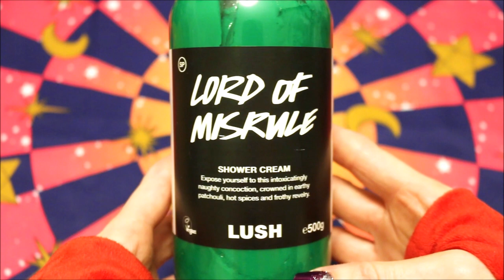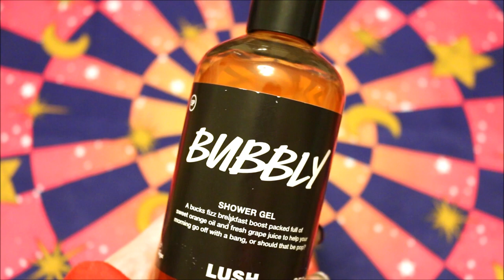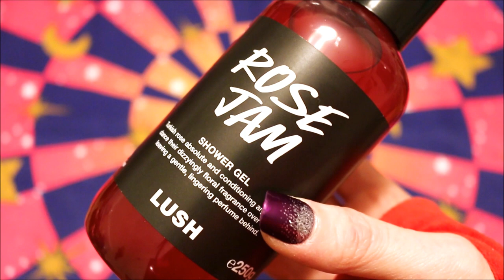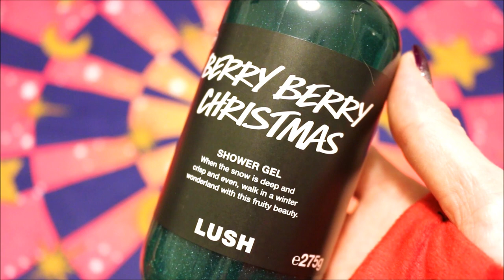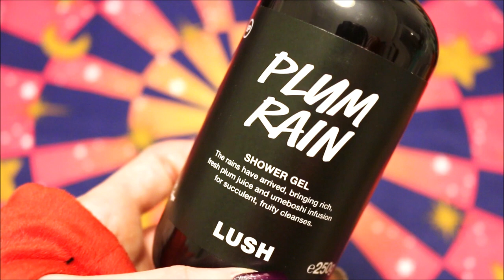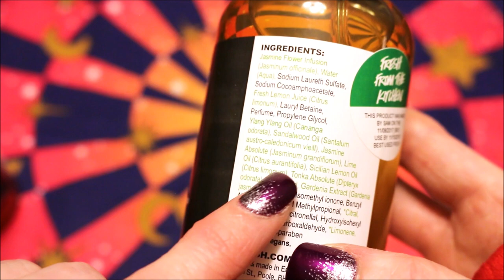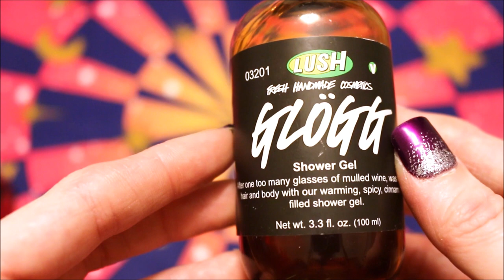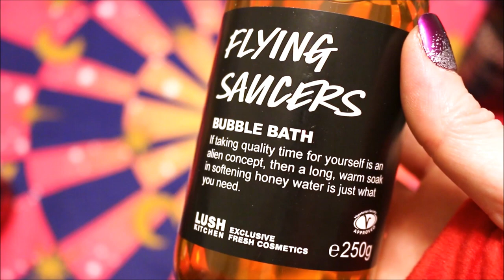My Massive LUSH SHOWER GEL Collection 2017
Grab some popcorn and take a in depth look at all the Lush shower gels that I currently have in my collection.

LOOKING TO SEND MAIL??? You can do it here:
xpurr

Any Mail and/or Email may be featured in future videos!

WHERE ELSE DO I HIDE???

IPSY

Get $2.00 FREE credit, no code neccessary